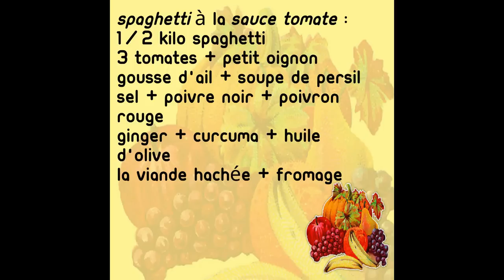سباغيتي بصلصة الطماطم و الكفتة مع طبخ ليلى Spaghetti à la sauce tomate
تحضير السباغيتي سهل و سريع
Spaghetti à la sauce tomate